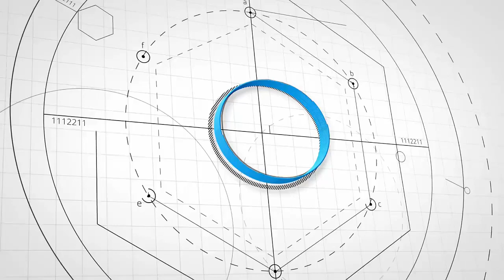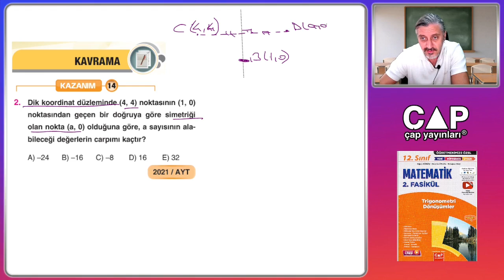12.Sınıf Matematik - 2. Fas.-2. Blm.-Kazanım 14